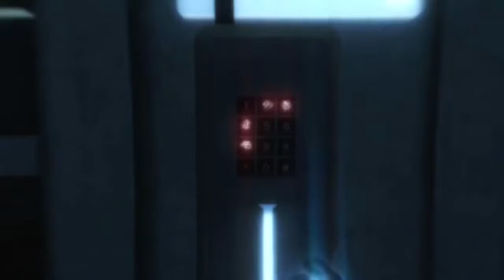Assassin's Creed 2 Part 1: Mama Mia!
It's a spicy meatball!